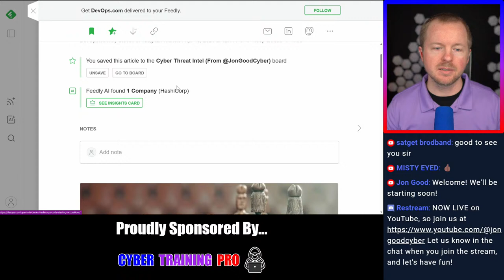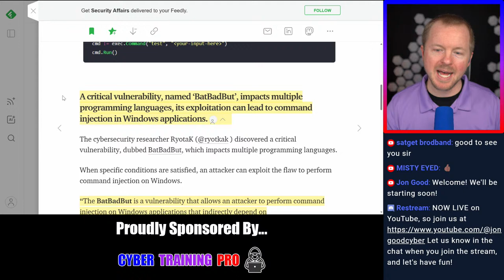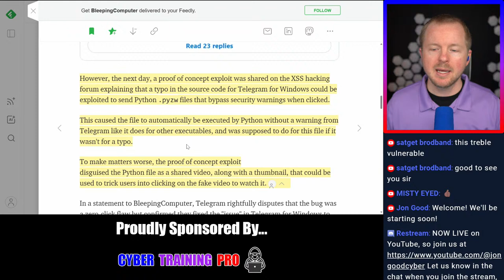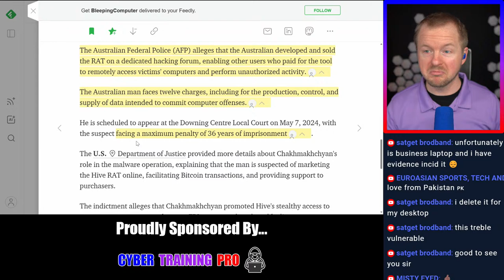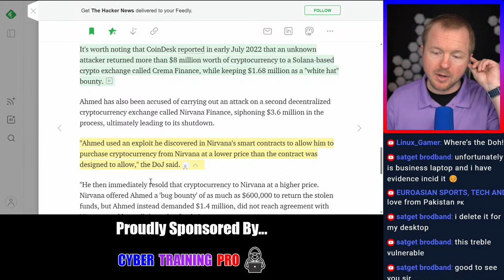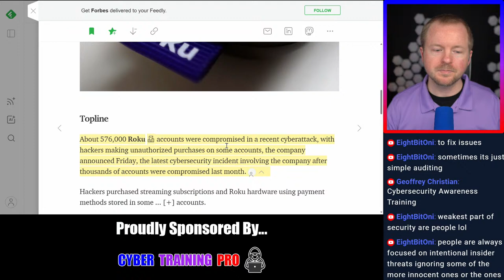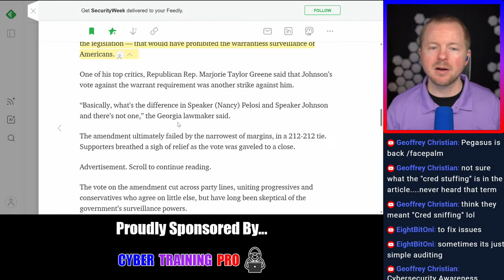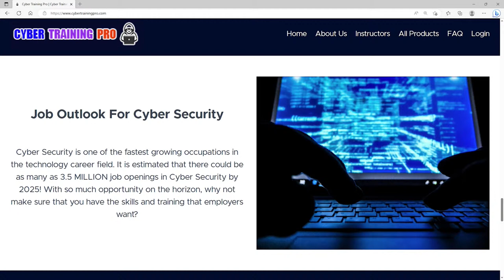🔴 Cyber Threat Intel - April 15, 2024 - Ep 17 // Cyber Security News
Cyber Threat Intel - April 15, 2024 - Ep 17

Join us as we dive deep into the world of cybersecurity, uncovering the cyber threats of today that affect us all.

From ransomware attacks crippling businesses to phishing scams targeting the unwary, no threat is too big or too small for our expert analysis.

Cyber Threat Intel arms you with the knowledge to protect yourself in the digital age. Whether you're a cybersecurity professional or just curious about the threats lurking in the digital shadows, this podcast is for you.

Because in the world of cyber threats, knowledge is power.

Cool Tech that I Use in My Studio

⏰ Timecodes ⏰
0:00 Cyber Threat Intel - April 15, 2024 - Ep 17